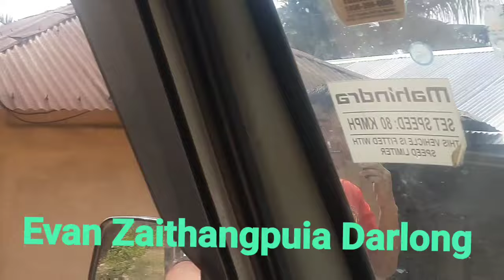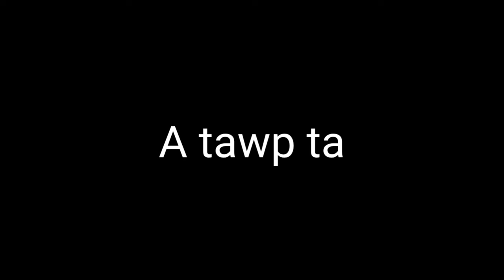Ramthar visit Dartui colony, EFCI Darchawi Presbytery II Serhmun Nupang Pawl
Evan Zaithangpuia Darlong Station